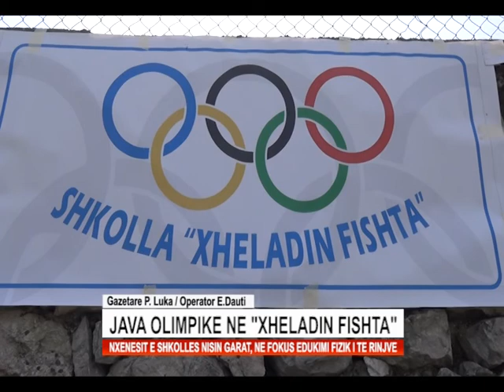SHKOLLA XHELADIN FISHTA,JAVA OLIMPIKE.